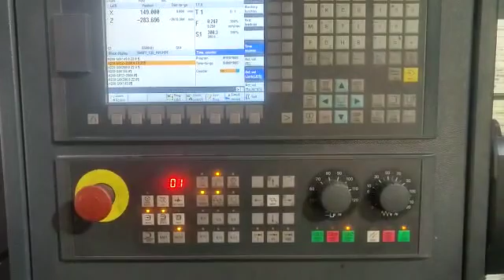SIMRAN COMBINE NEW LASER CUTTING MACHINE